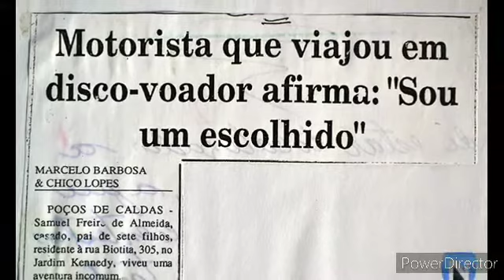Áudio livro, Sobre os Extraterrestres de Samuel Freire, Argeoton o Planeta Dourado. PARTE 2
Documentários ufológicos, depoimentos ufológicos, registros e filmagens de Ufos, ovnis, registros sobrenaturais e muito mais...
Ajudem o canal a desenvolver,  obrigado a todos.
UFO documentaries, UFO testimonials, UFO records and footage, UFOs, supernatural records and much more...
Help the channel to develop, thank you all.
Documentales de ovnis, testimonios de ovnis, registros y filmaciones de ovnis, ovnis, registros sobrenaturales y mucho más...
Ayude al canal a desarrollarse, gracias a todos.
Документальные фильмы об НЛО, свидетельства об НЛО, записи и кадры НЛО, НЛО, сверхъестественные записи и многое другое...
Помогайте каналу развиваться, всем спасибо.